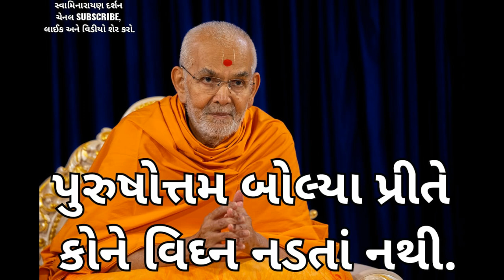BAPS KATHA - પુરુષોત્તમ બોલ્યા પ્રીતે કોને વિઘ્ન નડતાં નથી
BAPS KATHA - પુરુષોત્તમ બોલ્યા પ્રીતે કોને વિઘ્ન નડતાં નથી.‎@Swaminarayan Darshan